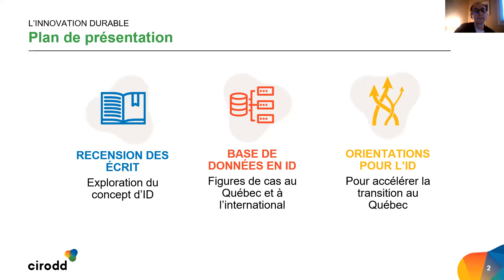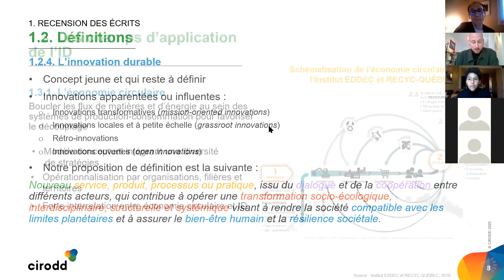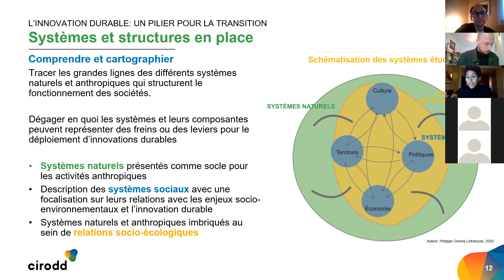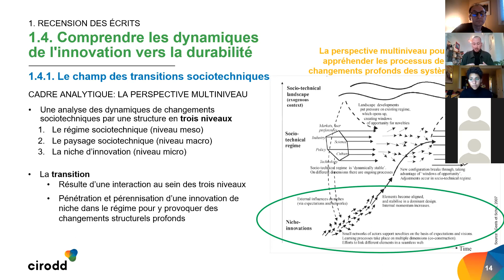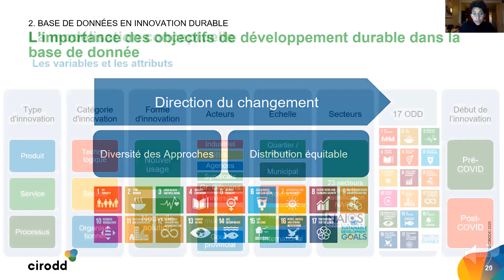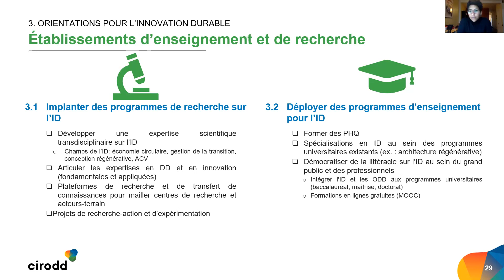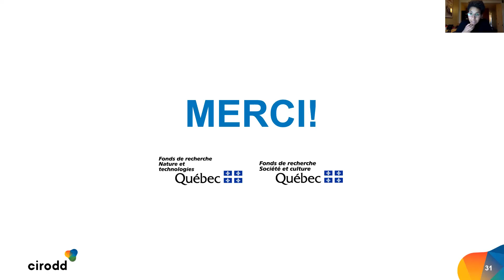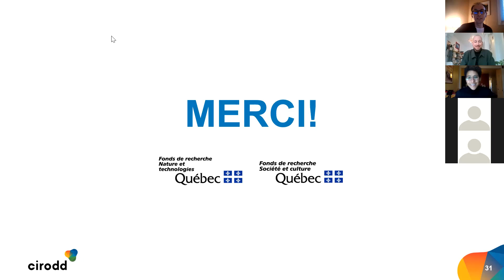Conférence sur l'innovation durable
Les innovations qui naissent aujourd'hui devront contribuer à la construction d'un monde plus durable, plus juste et plus inclusif. Comment innover en prenant en compte l'ensemble de ces dimensions? Comment opérationnaliser le développement durable dans nos processus créatifs au Québec, et qu'en est-il de l'international?

 Thierry Lefèvre (UL), Leyla Lardja et Philippe Genois (UdeM) présentent ici les résultats de leurs travaux conduits dans le cadre du projet d’innovation durable du Centre interdisciplinaire en opérationnalisation du développement durable (CIRODD). Ils résument la revue de littérature qui a été réalisée sur le sujet et présentent les orientations préconisées pour le déploiement des innovations durables au Québec ainsi qu’un projet de base de données.

Quelques mots sur notre panel

Thierry Lefèvre
Thierry Lefèvre est professionnel de recherche, coordonnateur du Centre de recherche sur les matériaux avancés de l’Université Laval (CERMA). Chercheur en biophysique au département de chimie de l’UL depuis plus de 20 ans, il étudie les systèmes biologiques comme la soie d'araignée et les protéines amyloïdes. Il s’intéresse aussi aux interactions sociétés-nature et à l’actuelle insoutenabilité de la civilisation, notamment à la consommation de ressources dans un contexte d’Anthropocène. Thierry est également cofondateur et co-coordonnateur du regroupement Des Universitaires.

Il est auteur et co-auteur de plus de 60 articles scientifiques publiés dans des revues à comité de lecture, de deux chapitres de livre et a évalué plus de 50 publications soumis par ses pairs à différents périodiques scientifiques. Membre de l’Institut Hydro-Québec en environnement, développement et société (Institut EDS), il est l’auteur de « Sortir de l’impasse – Qu’est-ce qui freine la transition écologique » aux Éditions MultiMonde.

Leyla Lardja
Leyla est candidate au doctorat interdisciplinaire en aménagement de l’Université de Montréal. Détentrice d’une mineure en urbanisme opérationnel de l’UQAM et d’une maitrise à la faculté du génie industriel de l’École Polytechnique de Montréal, elle a amorcé son cursus doctoral en 2018. Ancré dans une démarche de recherche intervention, son projet de recherche aborde l’innovation durable sous le prisme de l’écoconception. Ses champs d’expertises comprennent l’approche du cycle de vie, l’intégration des indicateurs économiques et environnementaux dans le secteur du bâtiment écologique et la certification des quartiers durables.

Philippe Genois
Titulaire d’un baccalauréat en géographie et d’une maîtrise en urbanisme, Philippe poursuit depuis l’automne 2019 un doctorat interdisciplinaire en aménagement à l’Université de Montréal. Sa thèse porte sur une approche de gestion de la transition (transition management) intégrant les outils du métabolisme urbain dans l’optique de déployer des pratiques d’urbanisme favorisant le déploiement de l’économie circulaire.